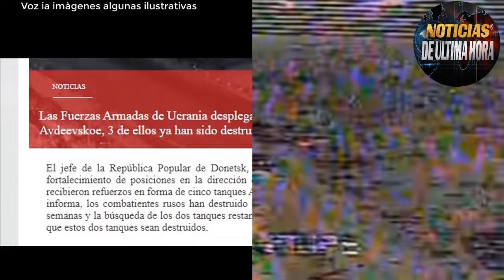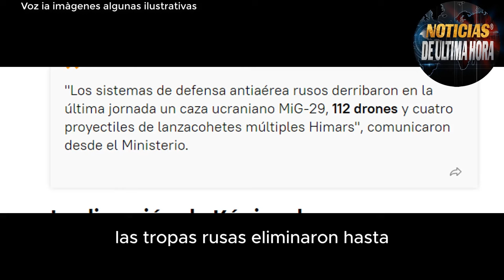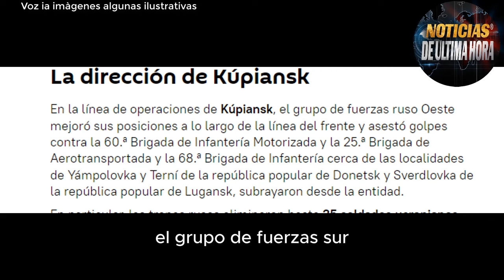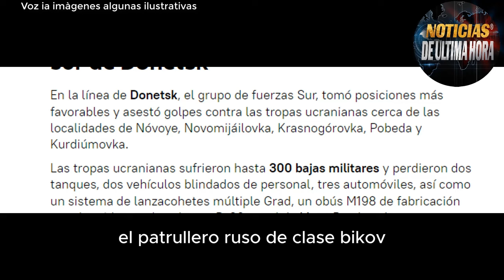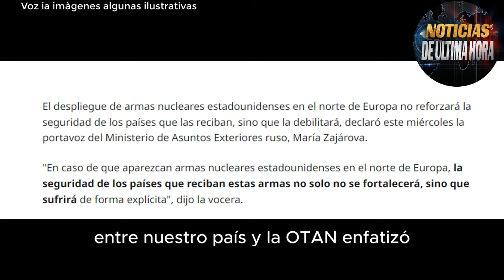🔴SIN TREGUA REPORTAN 3 TANQUE EBRAMS DESTRUIDO KREMLIN ADVIERTE EL CASO DE USO DE ARMAS NUCLE4RES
El Ministerio de Defensa de Rusia ha informado recientemente sobre la destrucción de un tercer tanque Abrams, de fabricación estadounidense, en un ataque en la zona de Avdéyevka, en Ucrania.

Esta acción se suma a incidentes anteriores donde tanques M1A1 Abrams fueron alcanzados por drones rusos en la misma región. Estos eventos reflejan la escalada de tensiones en el conflicto , con declaraciones sobre el uso de armas nucleares por parte de Rusia en caso de amenaza a su existencia, lo que ha generado preocupación a nivel internacional.

Además, la reciente detención de soldados enmascarados que bloquearon a la policía en Berdyansk, exigiéndoles entregar sus armas, resalta la complejidad y el peligro de la situación en la región.

Por otro lado, la emisión de órdenes de arresto por parte de la Corte Penal Internacional contra altos mandos militares rusos, incluyendo el comandante de la Flota del Mar Negro, ha generado controversia y respuesta por parte de Rusia, que no reconoce dichas decisiones.
Estos acontecimientos ponen de manifiesto la gravedad y la complejidad de la situación en Ucrania y sus implicaciones a nivel internacional.